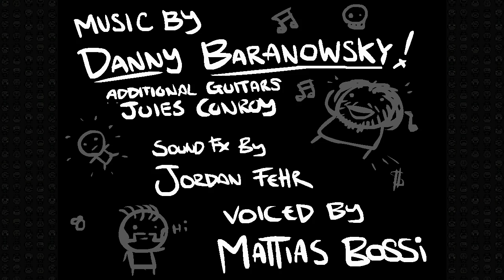Isaac: Unholy Reset 4 [LuckyNotLucky]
This challenge is broken.